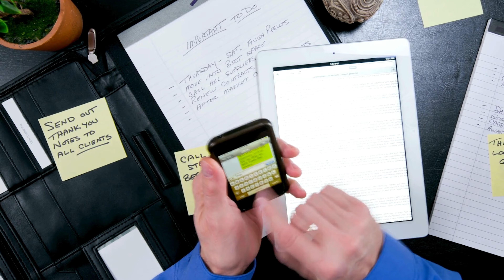Steve Ancèle - Docteur Pc Ancèle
Découvrez le témoignage de Steve Ancèle - Docteur Pc Ancèle

Pour plus d'informations sur les métiers de l'informatique, retrouvez le dossier de l'ONISEP:

Les offres d'emploi dans le secteur de la vente (tous rayons confondus) autour de Saintes:

Pour plus d'informations, pour prendre rendez-vous ou participer à un atelier:
Toute personne, quel que soit son âge ou son statut, résidant sur la Communauté d'agglomération de Saintes, les Communautés de communes Cœur de Saintonge et de Gémozac-Saintonge Viticole, peut contacter l'ERIP :
dans les locaux de la Mission Locale de Saintes au 15, rue Saint Eutrope, 17100 Saintes
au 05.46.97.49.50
Sinon, où que vous soyez, Cap Métiers vous répond : AlloCMonInfo au 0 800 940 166